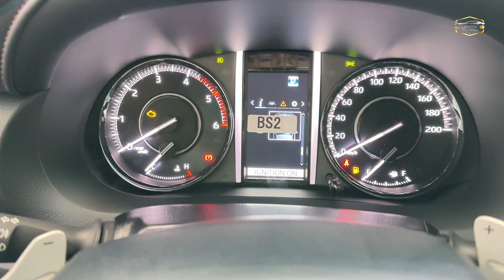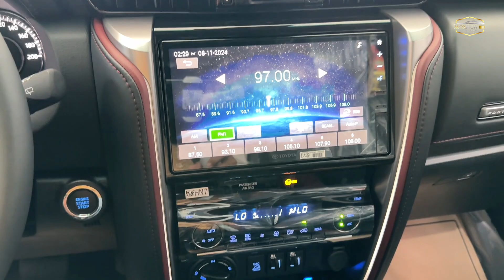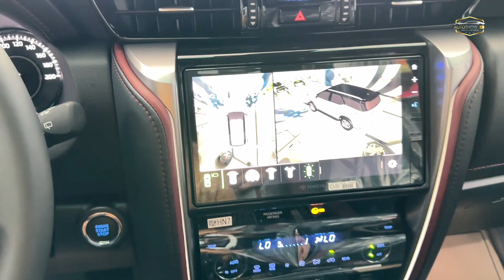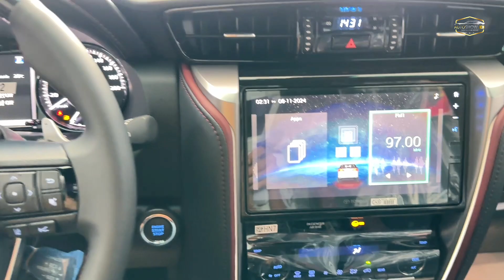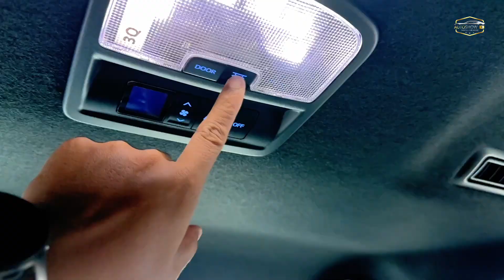Toyota Fortuner Modellista 2025 | Overview Exterior And Interior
Special Thanks To: Toyota Cambodia-Boeung Keng Kang Branch